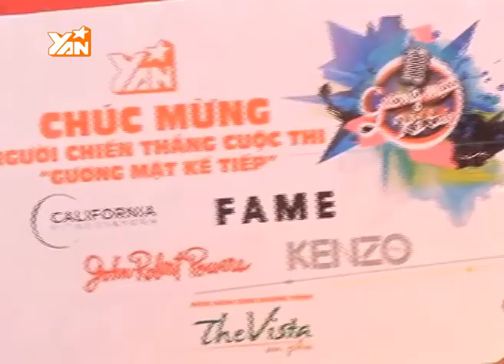[ Gương mặt Kế Tiếp ] Tuyền Tăng - Quốc Bảo đăng quang Gương Mặt Kế Tiếp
Chương trình truyền hình thực tế tìm kiếm người dẫn chương trình của YAN.